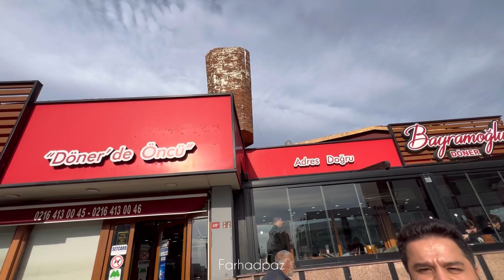بهترین دونر ذغالی استانبول | Istanbul's Juicy Tender Doner on Charcoal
اگه از ویدئو خوشت اومد، ممنون میشم لایک کنی و نظرت رو ثبت کنی درباره این ویدئو. همینطور ممنون میشم که کانال یوتوب منو
سابسکرایب کنی و دکمه زنگوله رو بزنی. برای اینکار فقط کافیه روی لینک زیر کلیک کنی: